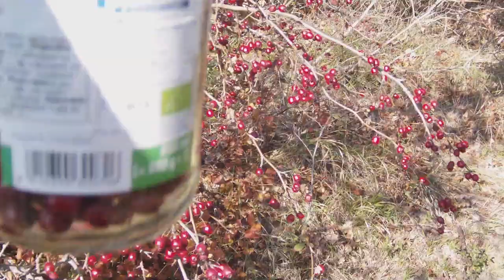GLOG ZA MOČNO SRCE IN OŽILJE